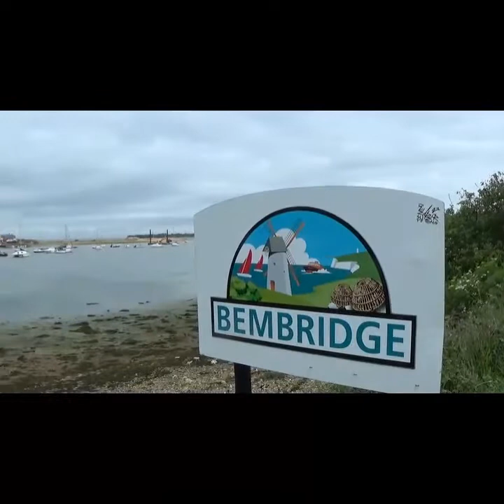ISLE OF WIGHT 6th June 2021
Isle of Wight . Short cycling tour of the Eastern area of the Isle of Wight. Visiting: Nettlestone. St Helens. Bembridge. Whitecliff Bay. Brading and Ryde.